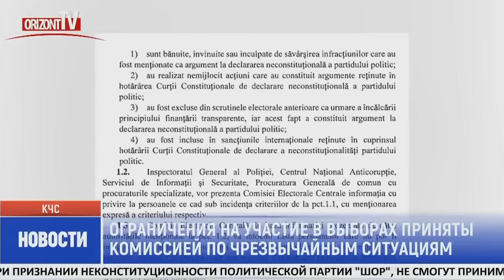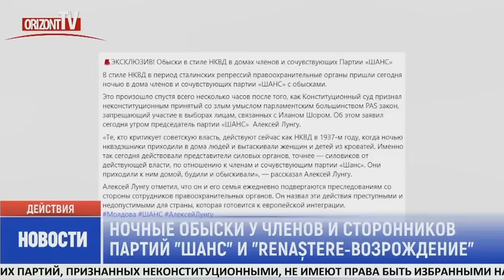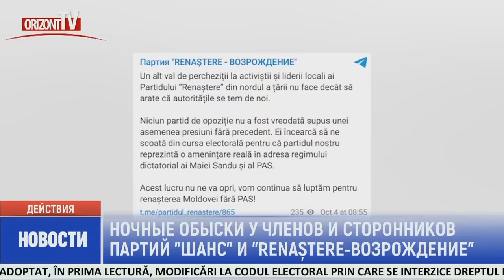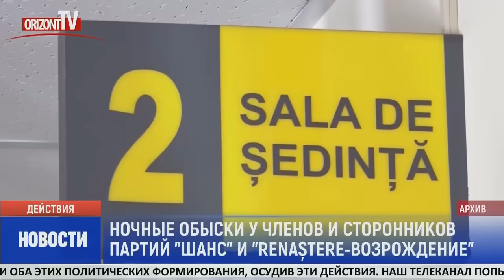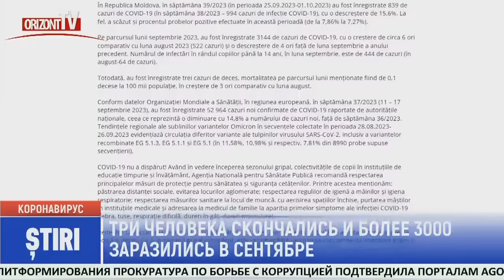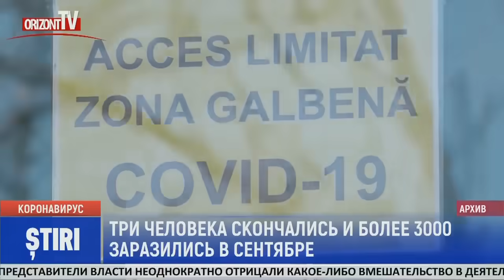Новости на OrizontTV 2023-10-04 | 15:00